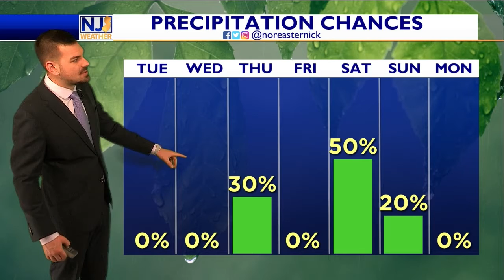Tuesday Lunchtime Forecast March 15th, 2022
Enjoying the day so far? I hope that answer is a resounding YES! Partly to mainly sunny with temps soaring into the 60s...really good stuff. Tomorrow will be another nice day. We've got TWO chances of showers over the next 6 days. Let's talk about it, here!